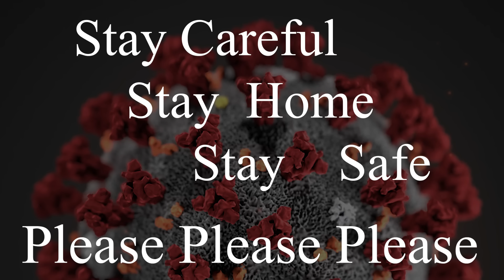Coronavirus 2019. Buner Vines new video 2020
Presented by Malik Adnan.. Stay Home Stay  safe.